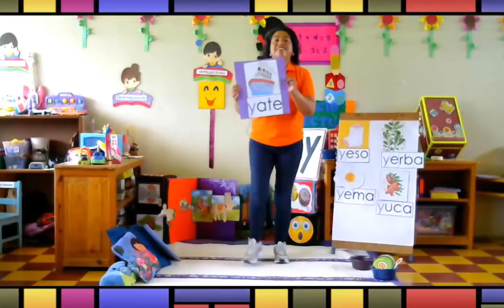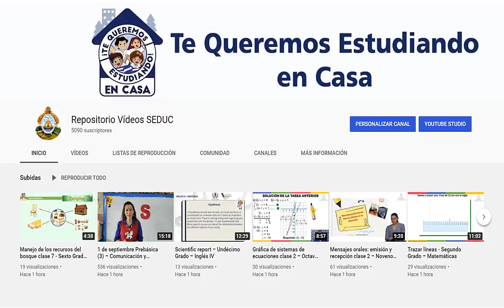8 de octubre Prebásica (3) – Comunicación y Representación